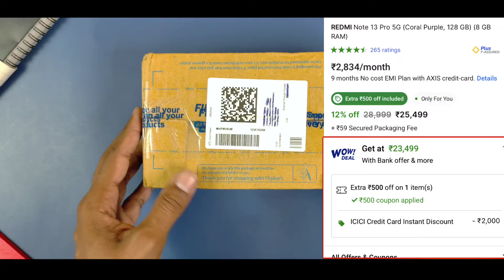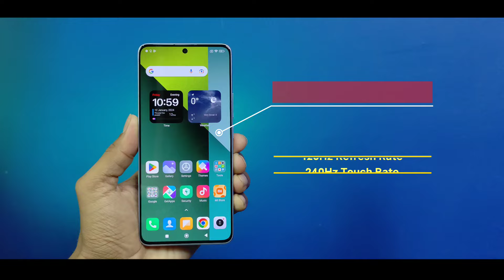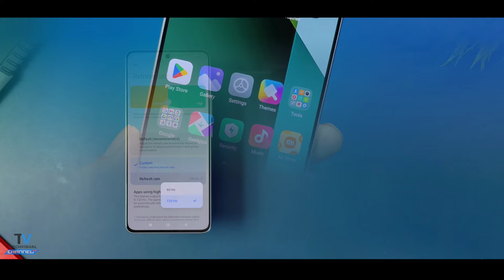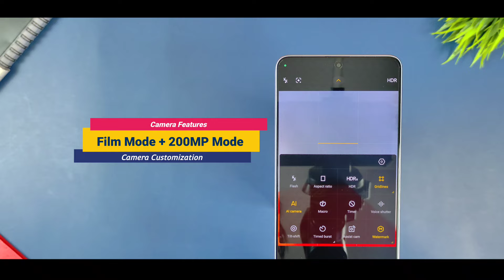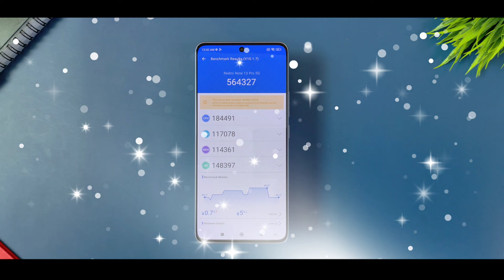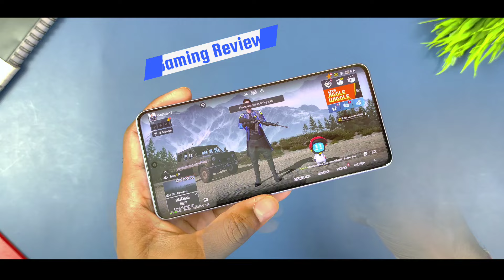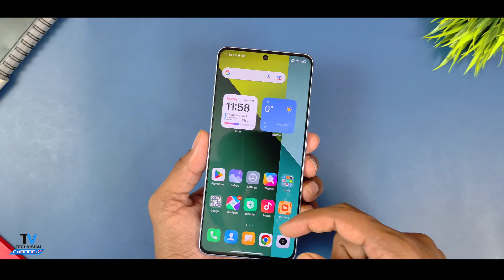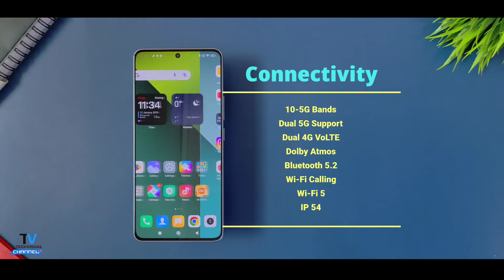Redmi Note 13 Pro Unboxing & Review After 48 Hrs | Redmi Note 13 Pro Bgmi Test, Camera Test Review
Redmi Note 13 Pro unboxing Flipkart sale unit First Look & Review with Bgmi gaming Pubg test, 67W Battery Test and Best Budget 5g Camera phone under 25000 All Review In Hindi.
So Friends In this video i Showed you Redmi Note 13 Pro 5g Unboxing Price & MIUI 14 Features Review, Camera Video Test Review Settings Features All Details in Hindi.

00:00 Redmi Note 13 Pro
00:45 Redmi Note 13 Pro Unboxing
02:12 Redmi Note 13 Pro 5g Hands-on and First Look
02:55 Redmi Note 13 Pro 5g Design Build Quality
03:30 Redmi Note 13 Pro 5g Display Test
05:00 Redmi Note 13 Pro camera test review
06:45 Redmi Note 13 Pro 5g bgmi pubg test
08:01 Redmi Note 13 Pro New Android 13 Update
09:07 Redmi Note 13 Pro Settings Features